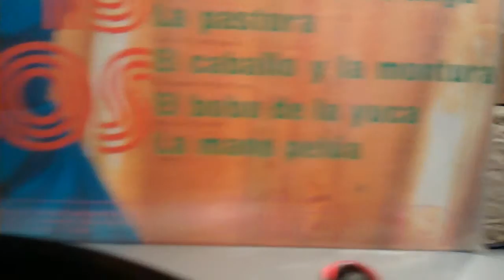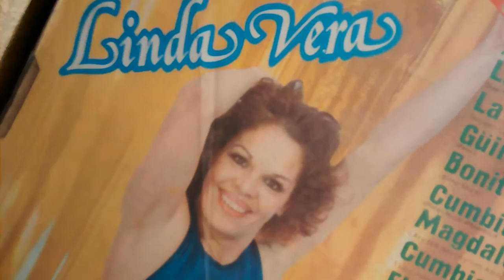El Caballo y La Montura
Linda Vera